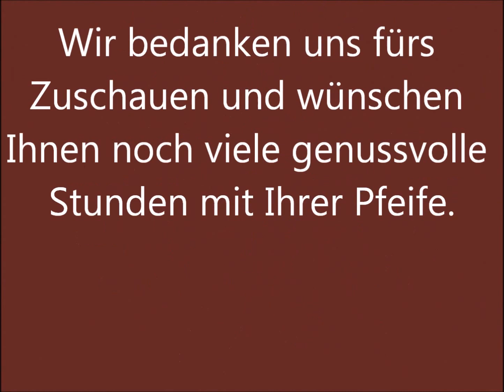Praktische Tipps rund ums Pfeife rauchen: Alternativen zur Pfeifenaufbewahrung zu Hause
Wohhin mit 20, 30 0der 100 Pfeifen? Wir können etwas vorschlagen.